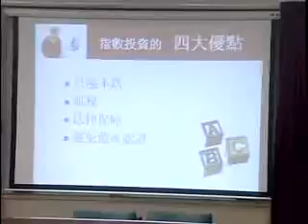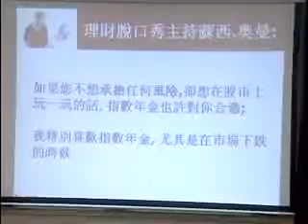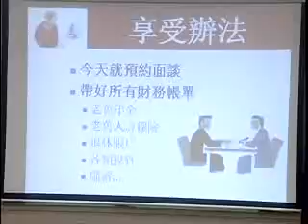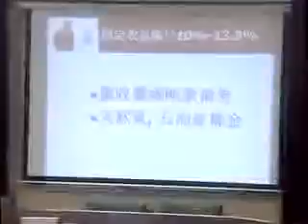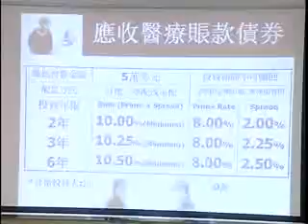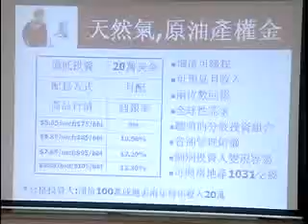gmo part6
finance seminar